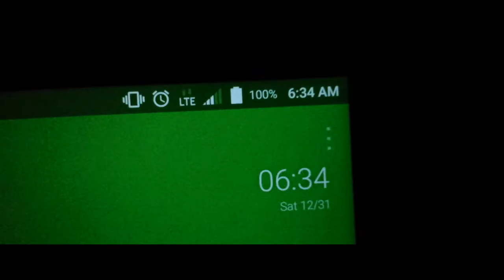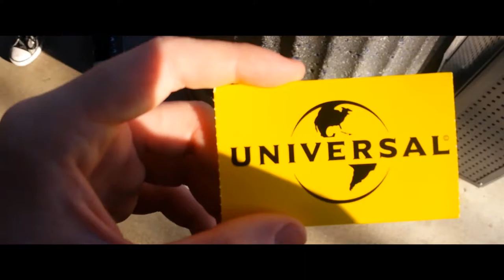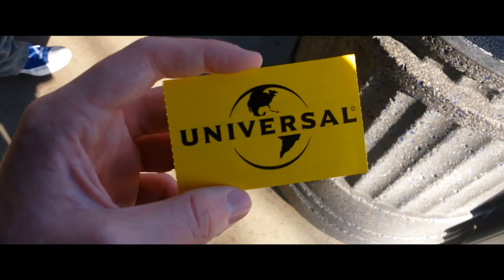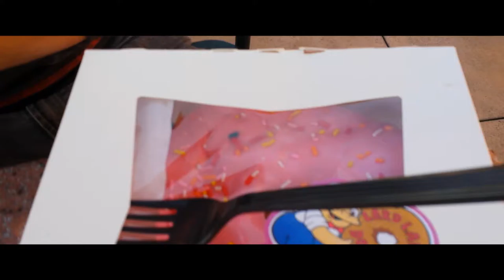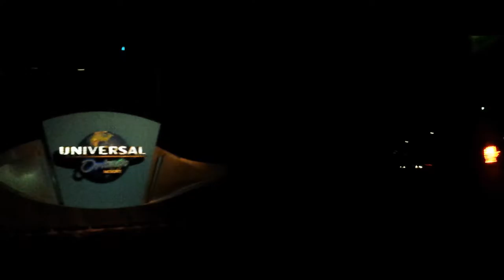Vlog #13 - Orlando, FL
(I will eventually start livestreaming.)

nerdinput's shitty YouTube channel he had as a 6th grader -
Want me to sub to you? Just ask!